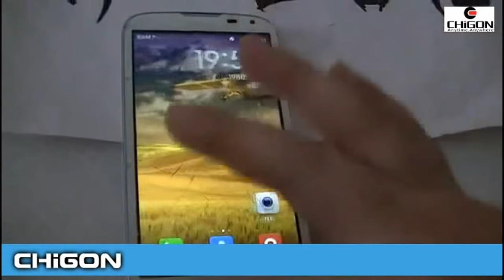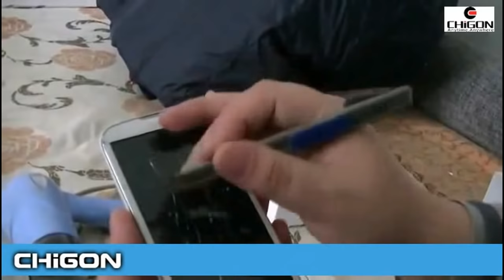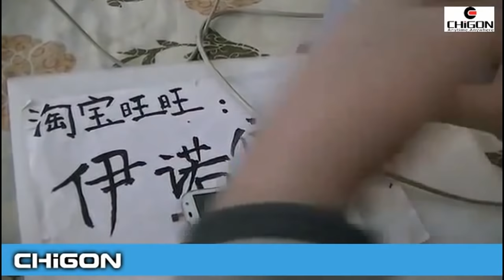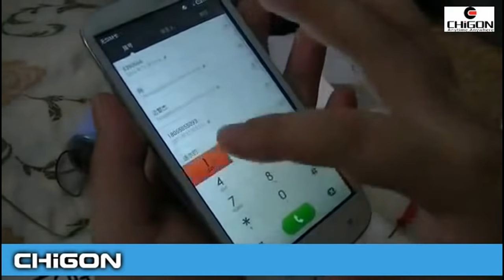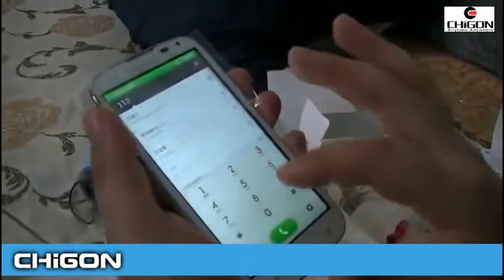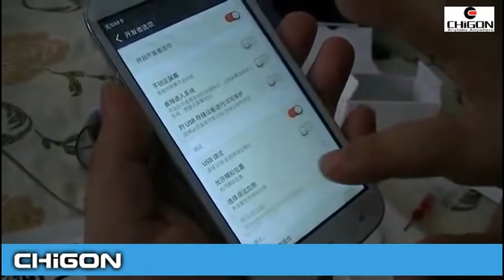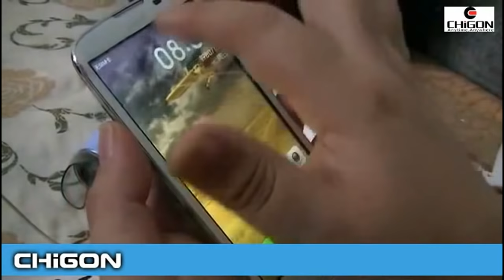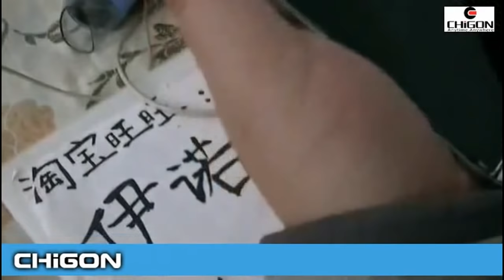Disassembly Huawei G610/G610s